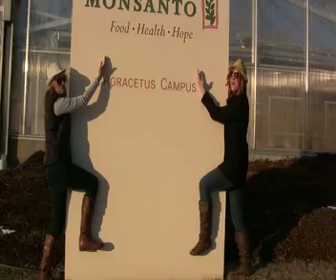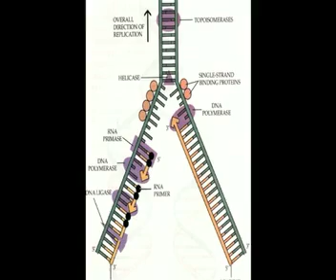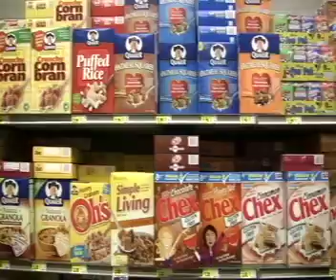In Biotech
An overview of important biotechnology concepts.

(Anna and Sydney)

Everyone's makin' new drugs, oh
and they are puttin' them in our grub, oh
It ain't time to centrifuge this sh.. no
That won't give us the right gel results, no

You'll learn things so cool that you would never know (never know)
I'll help you pipet girl, I'll show you the ropes (show you the ropes)
You'll see some mice that are green and glow
I can see it goin' down, goin' down

CHORUS
In Biotech I see the gene PTC
In Biotech I learned about gene therapy
In Biotech you'll be screamin' more enzymes please
In Biotech it's goin' down, it's goin' down

(HindIII, in Biotech, yeah)

Eilert knows all the right things to say, oh
It is the best time of our day, oh
Let's get this DNA to replicate, yeah
With RNase H and helicase, ay yeah

Even though that we think that eugenics is crazy (craazy)
Biotech could have saved Patrick Swayze (Swaayzee)
You'll see the cells be burst open by soap

CHORUS

Oh, oh, oh, E. Coli growin' in my plate right now
Oh, oh, oooo it's in the lab is where it all goes down

DNA's made out of A T and C G
There's so many combos of double helices
Soon all of our groceries will be GMO's

CHORUS x2

(Anna and Sydney)